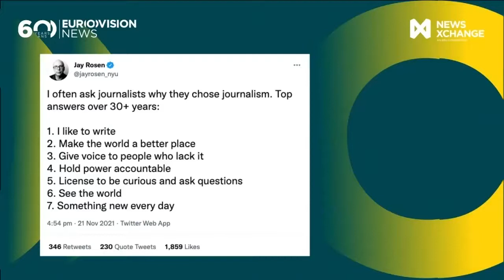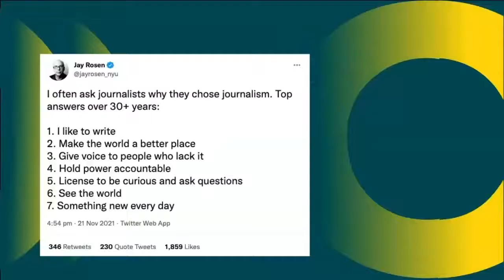News Xchange 2021: In conversation with Alessandra Galloni and Julie Pace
Two of the most influential people in the news industry discuss the challenges the industry faces, the redefinition of news and the relationship with the platforms. Both our guests started in their roles in 2021, and they speak about their reflections on taking the helm and where they’re heading.